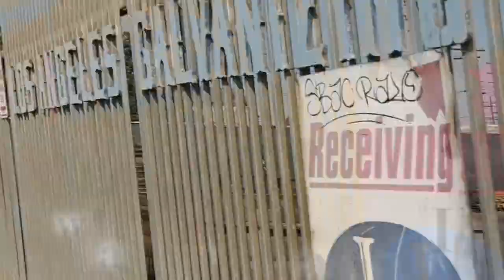Butterteeth Bigots Get In My Face To Fight Me & Racially Discriminate Me For FILMING